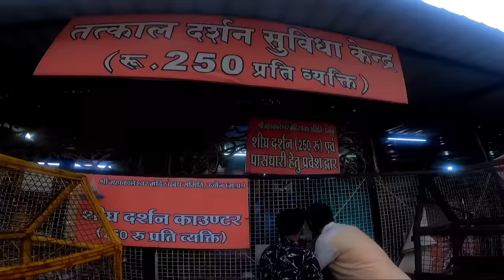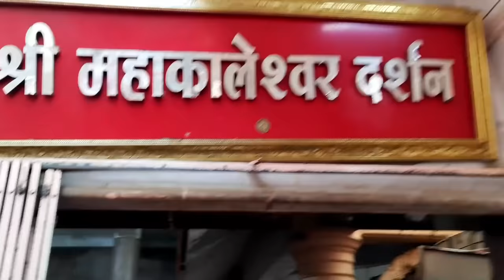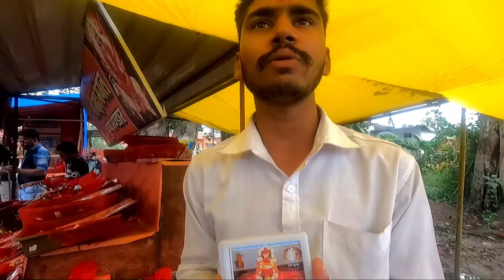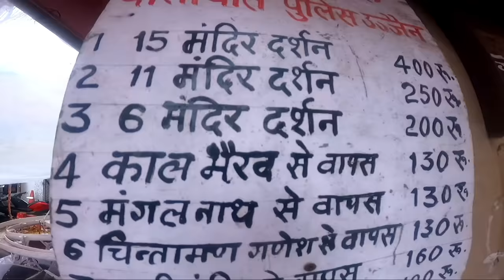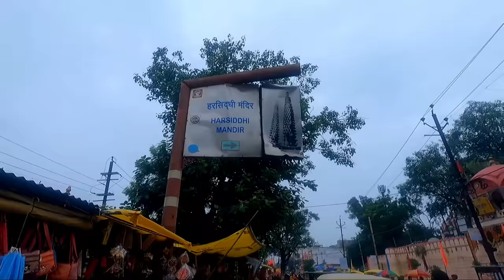{ उज्जैन महाकालेश्वर } Ujjain Tour Guide | Ujjain Mahakaleshwar Jyotirlinga | Ujjain Tourist Places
Your Query Solved--:
ujjain mahakaleshwar tour guide
ujjain trip guide by yatra vats
ujjain mahakaleshwar
ujjain tour plan
ujjain tour after lockdown
ujjain Budget trip itenary
ujjain tour package
उज्जैन महाकालेश्वर
ujjain bhasmarth arti
kal bhairav ujjain
ujjain kumbh mela
ujjain mahakl bhasm aarti
ujjain mahakal status
ujjain mahakaleshwar tourist places